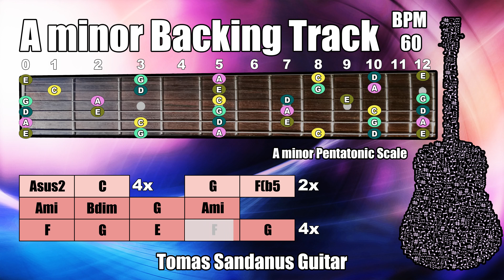A minor Backing Track - Am - 80's Power Ballad Hard Rock Metal Slow Epic Guitar Backtrack | TS 148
A minor Backing Track Am is my new guitar jam track, backtrack in 80's Power Ballad Hard Rock Metal Slow Epic Style.

This A minor Backing Track Am 80's Power Ballad Hard Rock Metal Slow Epic Play-Along Track, Playback contains chords visualization and guitar scale - A minor Pentatonic Scale

This A minor Backing Track Am 80's Power Ballad Hard Rock Metal Slow Epic contains two sections - verse and chorus.

The mode of this song is A aeolian
The Key of this song is in A minor

The style of this song is 80's Power Ballad Hard Rock Metal Slow Epic,
the whole song is recorded on PRS Custom 24 (verse & chorus). This Power Ballad jam track is recorded in Slow tempo (60 BPM) so you can play nice guitar solos.

►Verse◄

| Asus2 | C major | G major | F(b5) |

►Chorus◄

| A minor | Bdim | G major | A minor |
| F major | G major | E major | F major | G major |

I added also the guitar fretboard and marked all tones from A minor pentatonic scale.

List of Patreons: